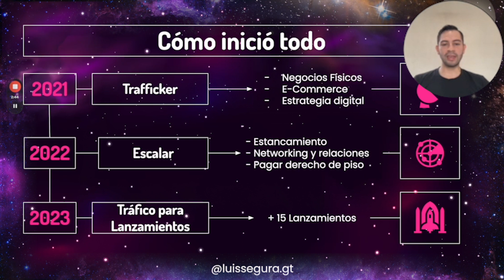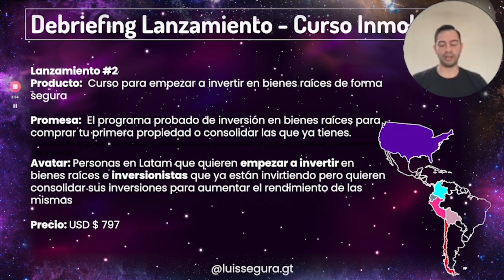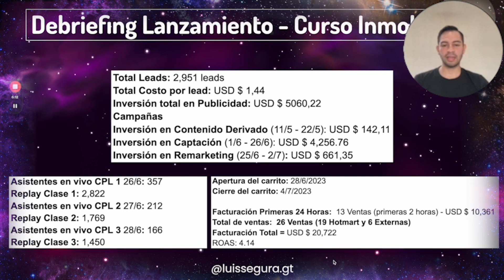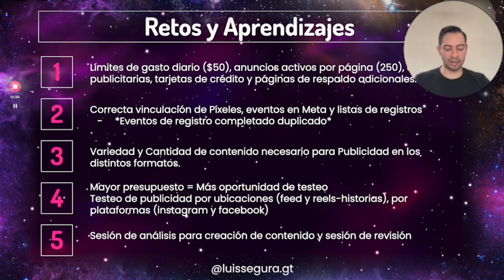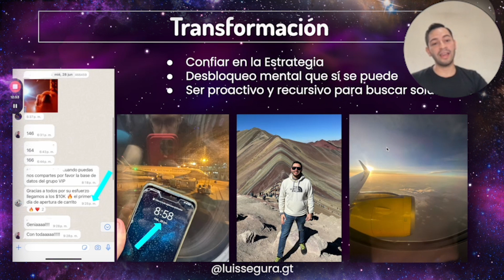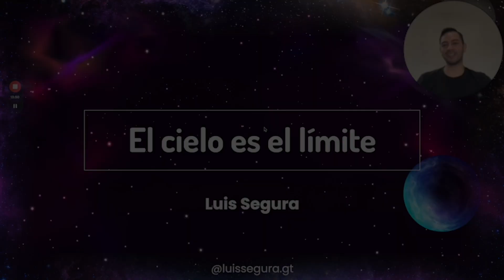🎤 Ponencia #1: LUIS SEGURA [TRAFFICKER] USD$11,000 en 3 horas 🚀📈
🚀 Transición al Marketing Digital: Luis Segura comenzó su viaje en marketing digital en 2021 durante la pandemia. Su interés lo llevó a convertirse en un trafficker, aprendiendo estrategias publicitarias y trabajando con negocios físicos y comercio electrónico.

🔍 Buscando el Crecimiento: Luis compartió que, a pesar de sus esfuerzos, se encontró estancado en su carrera como trafficker. Observó que otros profesionales de la industria estaban teniendo más éxito y aplicando estrategias diferentes. Decidió buscar nuevas estrategias para escalar su negocio, incluso si eso significaba volver a empezar desde cero y aprender nuevas estrategias.

🤝 Inmersión en la Comunidad "Reto 10k": En 2022, Luis conoció la comunidad "Reto 10k", donde aprendió sobre lanzamientos y estrategias efectivas. Esta comunidad le brindó la oportunidad de hacer networking, aprender más sobre estrategias y relaciones, y comenzar a generar tráfico para lanzamientos. Luis enfatizó la importancia de la humildad y la disposición para aprender y adaptarse a nuevas estrategias.

💡 Lecciones Aprendidas de un Lanzamiento de Éxito: Luis compartió su experiencia en un lanzamiento de un producto relacionado con bienes raíces. El producto prometía un programa probado de inversión en bienes raíces, atrayendo a inversores de varios países de América Latina y Estados Unidos. El precio del producto era de $797.

💪 Aprendizajes Clave: Luis compartió varias lecciones que aprendió de este lanzamiento exitoso. Destacó la importancia de tener múltiples cuentas publicitarias para superar los límites de gasto diario y diversificar las fuentes de leads. También enfatizó la necesidad de una correcta vinculación de píxeles, eventos y listas de registros para evitar problemas con la contabilidad de leads. Además, señaló la importancia de variar y ampliar los contenidos publicitarios para llegar a diferentes audiencias y ubicaciones. Finalmente, destacó la necesidad de sesiones de análisis y revisión de contenido antes del lanzamiento para garantizar que este sea efectivo.

En resumen, la presentación de Luis Segura destaca su viaje en el marketing digital y su transición a convertirse en un trafficker exitoso. Compartió una experiencia de lanzamiento en el nicho inmobiliario que generó $11,000 en tres horas. A través de esta experiencia, Luis enfatizó la importancia de la adaptabilidad, la humildad, la comunidad y la resolución proactiva de problemas en el mundo del marketing digital y los lanzamientos de productos.